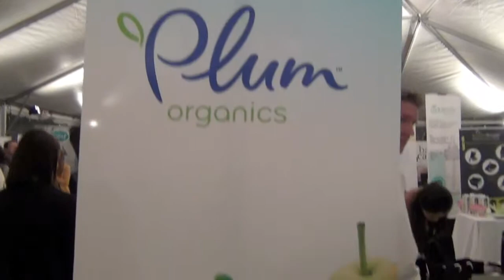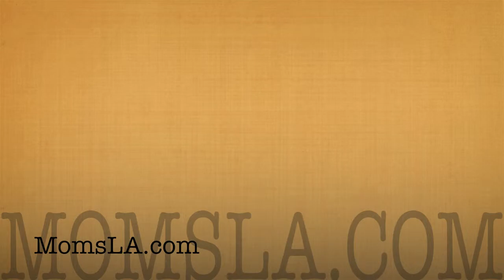Dr. Harvey Karp - Biggest Baby Shower 2012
MomsLA was invited to cover the Biggest Baby Shower, put on this year by Big City Moms and The Bump.com for the 11th year in a row, but for the first time in Los Angeles. Dr. Harvey Karp was there, and Jessica Alba made an appearance as well. And hundreds of expectant parents came to the Skirball Center to see the hundreds of products on display to help them take better care of their babies.